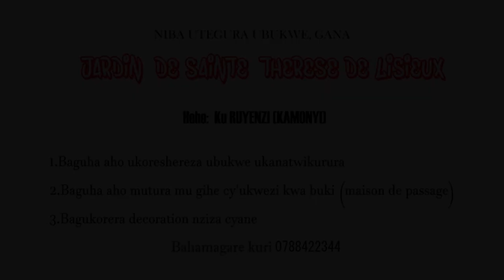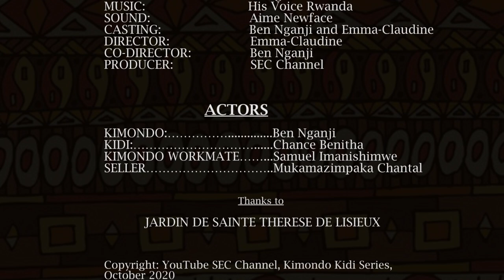KIMONDO KIDI SERIES Ep6:Maître muzima! | Kimondo atunguwe n'ibyo Kidi amurusha | Starring Ben Nganji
Kimondo ananiwe kujya guhaha ahitamo guteka, ariko ibyo akoreye mu gikoni ni agahomamunwa!

A Rwandan Movie: KIMONDO KIDI SERIES, EPISODE 6: Maître muzima!
Starring BenNganjiInkirigito and Chance Benitha
Genre